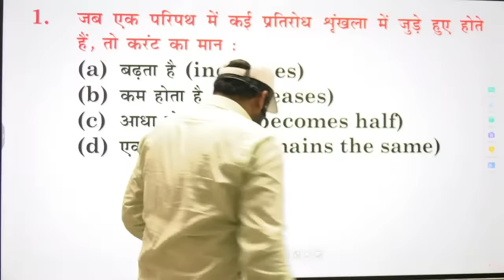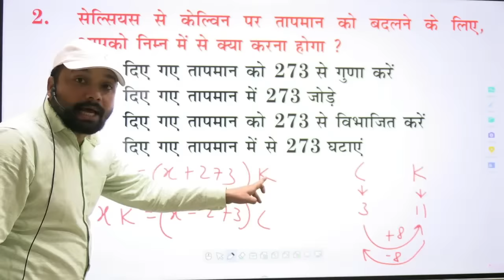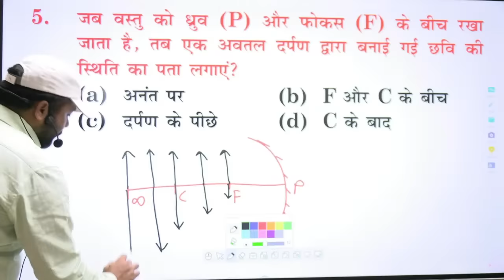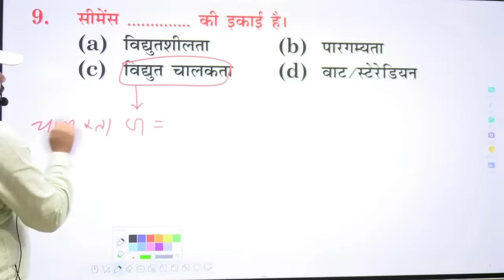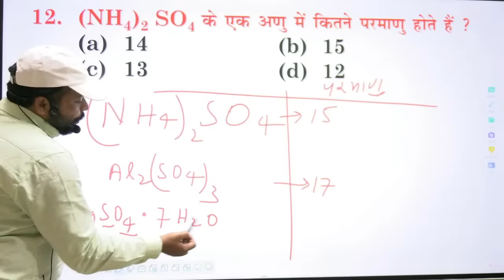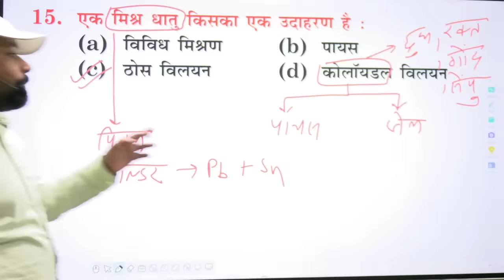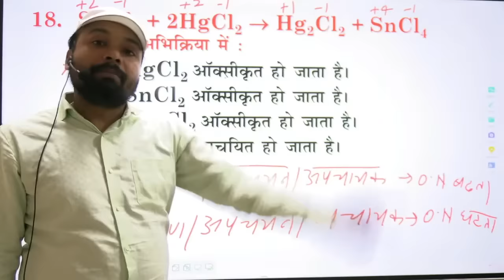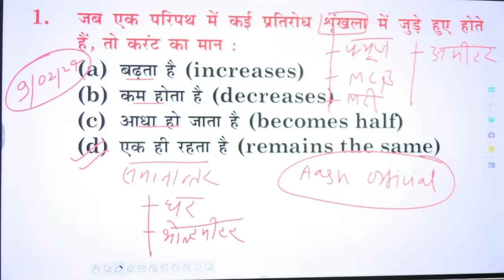ALP/TECH 2024 SCIENCE PYQ Question Discussion । BY ER SK JHA SIR